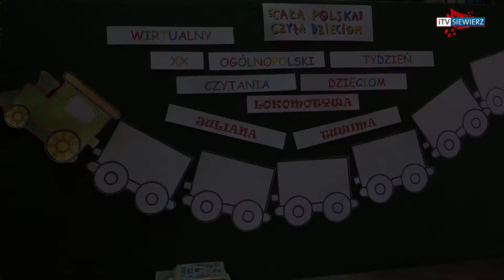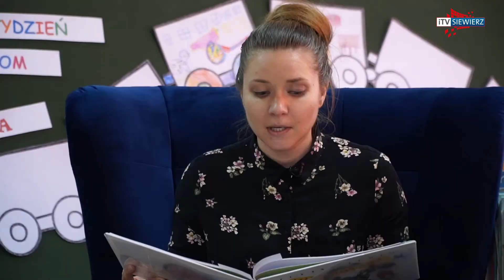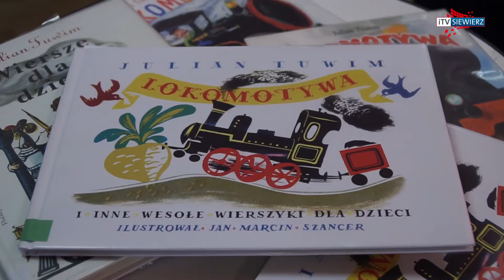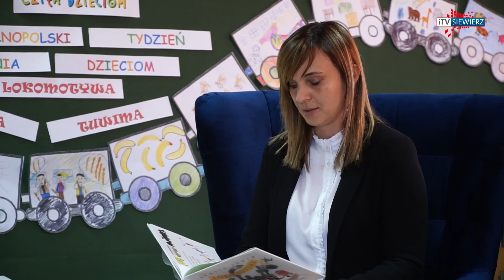iTVRegion - XX Ogólnopolski Tydzień Czytania Dzieciom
W XX Ogólnopolskim Tygodniu Czytania Dzieciom udział wzięli czytelnicy Mijesko Gminnej Biblioteki Publicznej im. Leona Korusiewicza w Siewierzu.